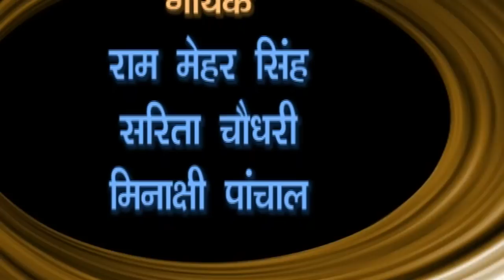Haryanvi Film | Kunba Gadar | कुनबा ग़दर | Ram Mehar Randa, Rajesh Thukral | Haryanvi Comedy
Sonotek Cassettes Present “ KUNBA GADAR  Part 01  ” a Latest New Haryanvi Comedy 2017 . We present to you “Sontek  Cassette

Video Credits :

Title Song :-Haryanvi Natak - KUNBAGADAR Part 02
Singer :- Ram Mehar Singh, Sarita Chaudhary, Minakshi Panchal
Artist :-    Ram Mehar Randa, Pushpa Gusai, Narsi Yadav, Rekha Gautam, Ma Narender, Priti, Virender Lamba, Star
Director : Hansraj Railhan

haryanvi comedy video haryanavi,
haryanvi comedy ragni haryanavi 2019,
haryanvi comedy video haryanavi 2018 download,
haryanvi comedy video haryanavi 2019 download,